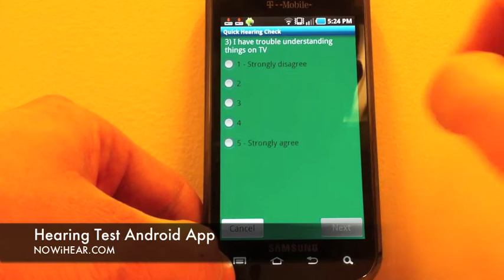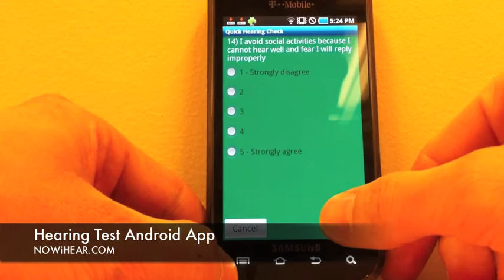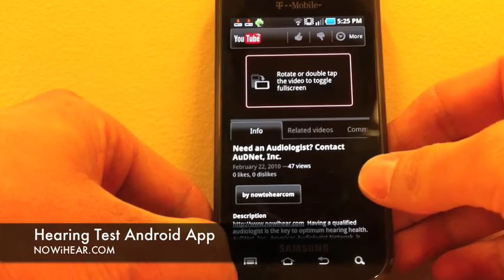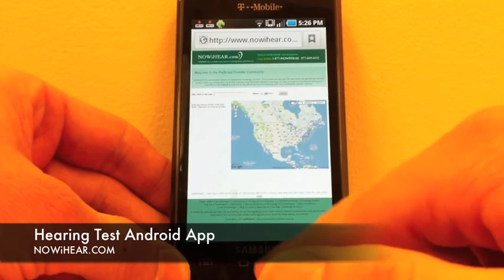NOWiHEAR.com Android App Demo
A demo video for the recently released NOWiHEAR.com Android App by AuDNet, Inc. Download it from the Marketplace: